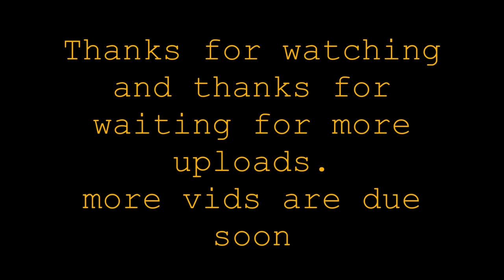12/02/17 The mall part 7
This was our first time at reading The mall
It was an awesome time and got a few laughs during the day

i used my trusty ares amoeba honey badger am 014 and my trusty asg mk 23. and also used foxys TM dessert eagle

my loadout was my black/mtp division agent